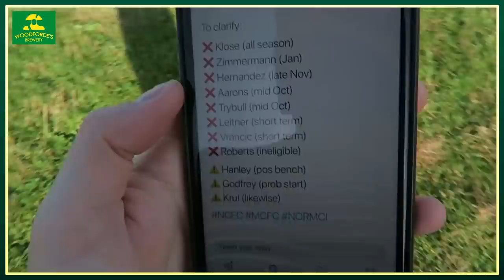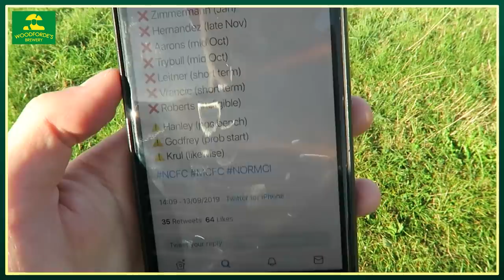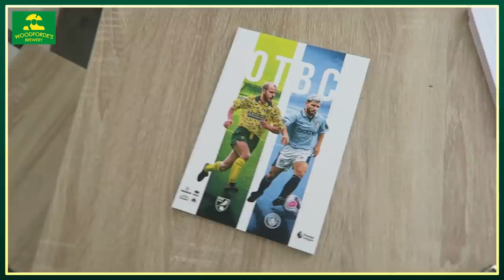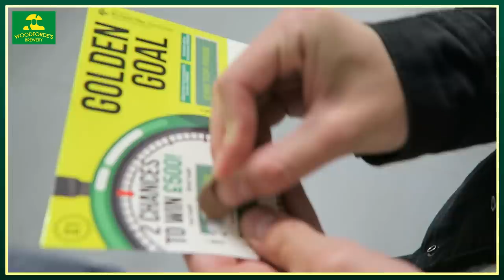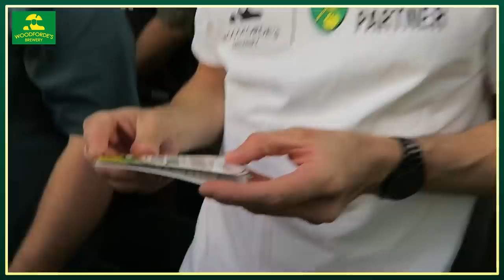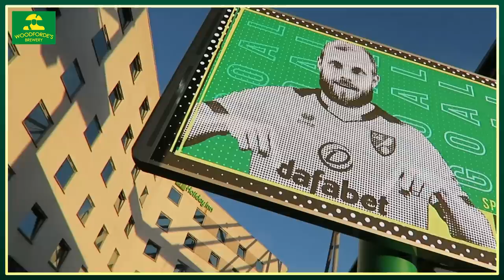NORWICH 3-2 MAN CITY - EXTRAORDINARY SCENES - MATCH DAY EXPERIENCE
Can you believe we actually did that! Norwich City beat Manchester City and we were there! The Pukki Party never stops